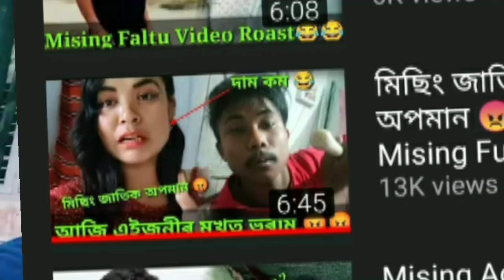Kamponkoৰ X Girlfriend কোন Aasil ll Nika Mili Roast Reply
is

jatindra pait, jatindra pait youtube channel, jatindra pait cartoon video, jatindra pait new video, jatindra pait roast, jatindra pait new channel